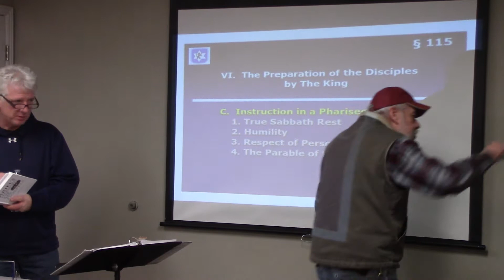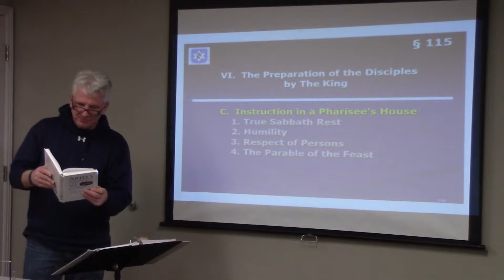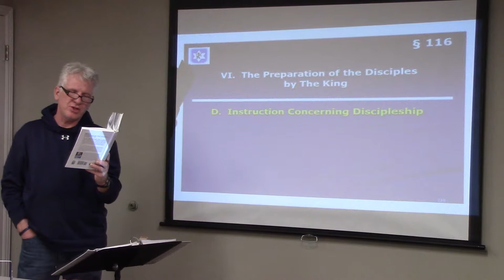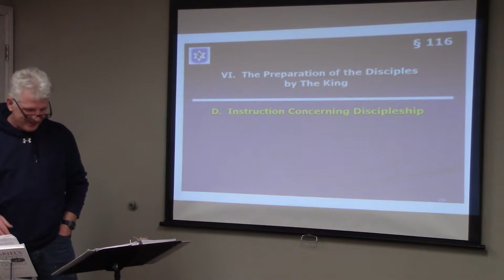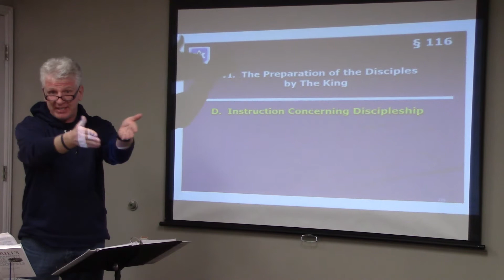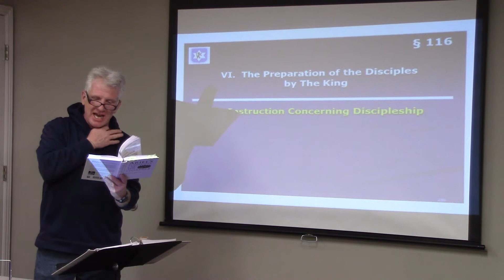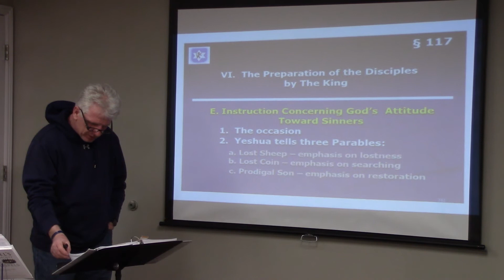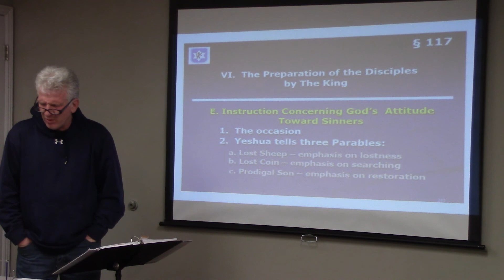Life of Messiah from a Messianic Jewish Perspective Session 40 7 March 201901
This session continues the gospel narratives with Jesus' instruction to the disciples regarding choosing Christ above all other relationships. It also covers the parables of the lost sheep and the lost coin.